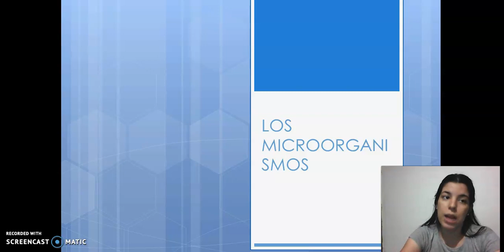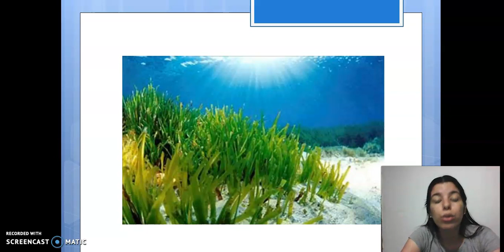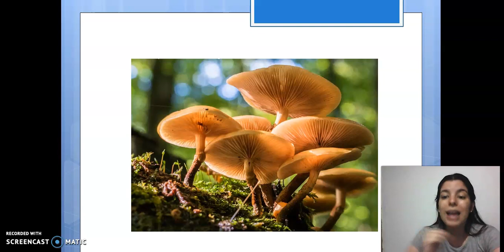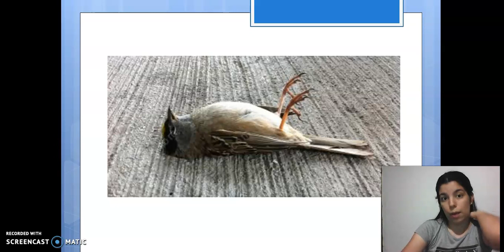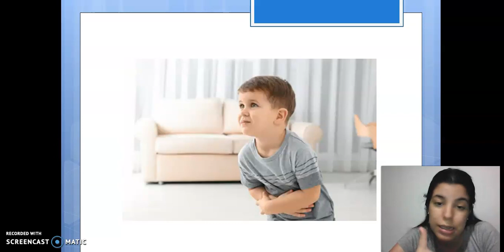Los microorganismos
Grado primero